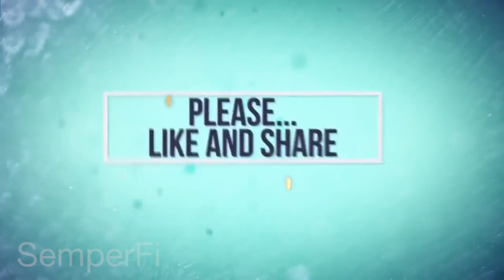MARKMANSHIP | CONVOY OPERATION TRAINING | U.S MARINES CORPS | PHILIPPINE MARINE CORPS ⚓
U.S and Philippine Marines perform markmanship training at Crow Valley in Tarlac, Province, Philippines

U.S and Philippine Marines perform convoy training at Camp O'Donnell in Tarlac, Province, Philippines.

Please watch until the and I hope you enjoy.

© Facebook Page The Philippines Armed Forces | Please Like, Follow and Share
Honeygain. Paano kumita ng ₱1000.00 kahit walang ginagawa? Install mo lang itong app at i-run mo sa background at kikita ka na! Make money online and I will teach you how I earned $20 just by installing this app! No work needed! Believe me, you can make money online without work and without investment!
Gusto mo ba kumita ng ₱30,000 at higit pa download mo lang ang app na 'to Experience the country's 1st Taglish super app. Simple at sakto sa bawat madiskarteng Pinoy. May telemedicine pa! I-download ang app sa diskartech.ph at i-verify ang account gamit ang invite code ko na AALS7680.
kumita ng PHP ₱70.00 worth of freebies for you to try it out install. o lang ang app na ito
Kumita ng ₱50.00 for FREE when you sign-up to PayMaya using my invite code! Send money, buy load, scan-to-pay and more! Register using my invite code 👉 [ 2ssci4l ] and you'll receive your ₱50.00 gift after you sign-up, upgrade and add money to your account.
Gusto mo ba ₱500.00 habang nagbabasa ng News gamitin ang code na 'to 👉 B14292948
Hey! Check out ShopBack where you can earn Cashback as you shop online. Sign up via my link and get a ₱100.00 welcome bonus today!
Hi, Payoneer helps me run my global business, and I believe Payoneer can help you too. Sign up, try it, and you can get a $25 reward! Check it out